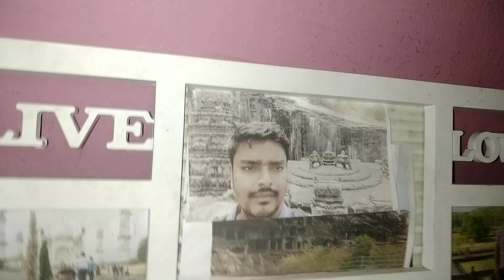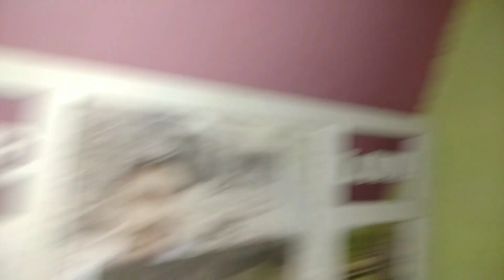Krishna Janmashtami कृष्ण जन्माष्टमी 06 sep 23 vlogs & today's weather explore Aman Kumar vlogs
Krishna Janmashtami कृष्ण जन्माष्टमी 06 sep 23 vlogs & today's weather explore Aman Kumar vlogs God Krishna Janmashtami vlogs video
sorry for that ki vlogs me ek दिनाएगे ka date bol Diya 06( sep ki jagah par 07 September aur 07 September ke स्थान पर 8 september
बरसाना lord Krishna Janmashtami vlogs
sree लाडली महाराज जी बरसाना वृंदावन